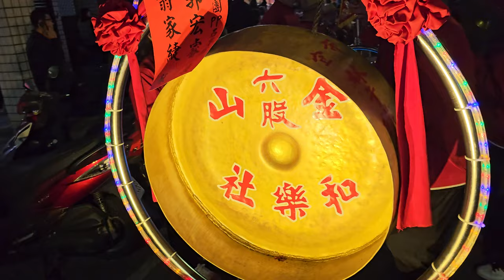【金山六股和樂社-北管】~113內湖梘頭福德祠夜弄土地公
金山六股和樂社-北管